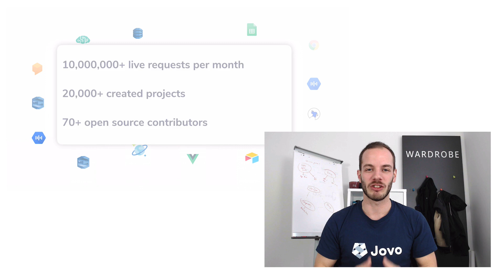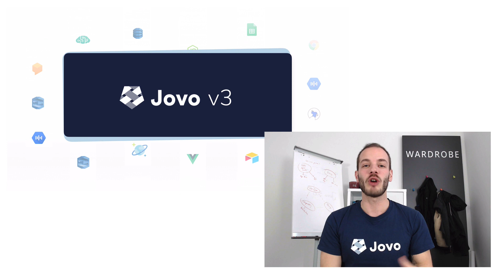Jovo v3: Build Voice Apps for Alexa, Google Assistant, Samsung Bixby, Web Apps, Twilio, and more!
v3 of Jovo is finally live!